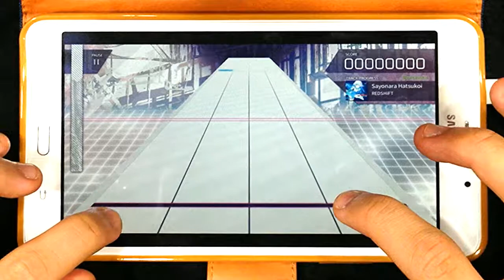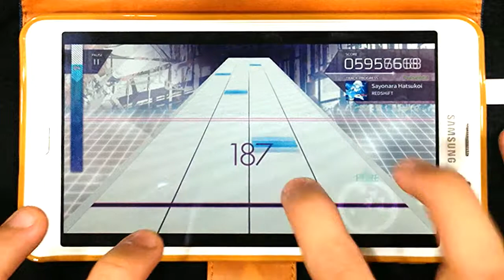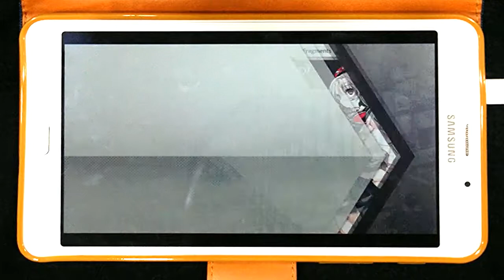[Arcaea] Dokuru *Sayonara Hatsukoi* Present -9,787,153- *FR*EX*